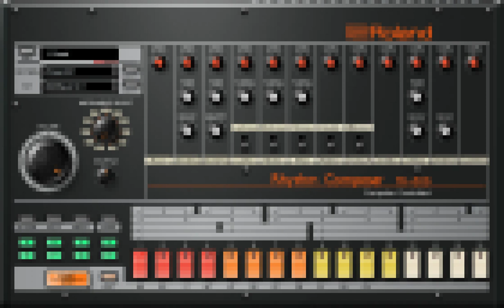Scattered And Tearful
ABOUT MY CHANNEL:
I write code and music.